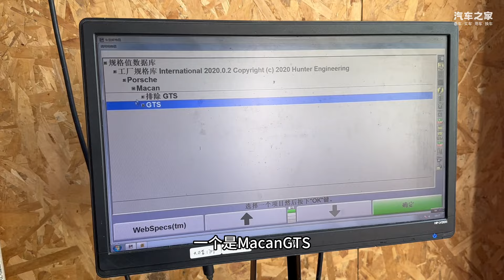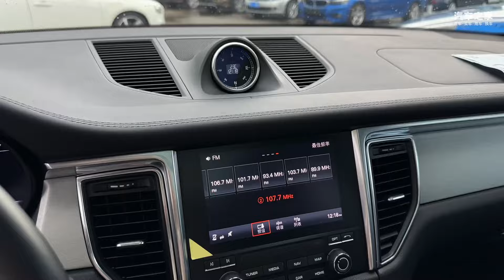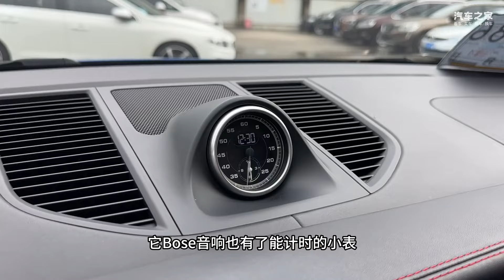30万买二手保时捷Macan GTS能买到什么配置？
_________________★独家授权★_________________
30万买二手保时捷Porsche Macan GTS能买到什么配置？